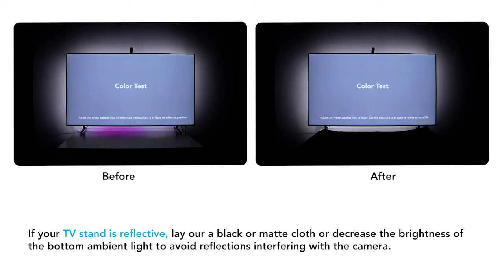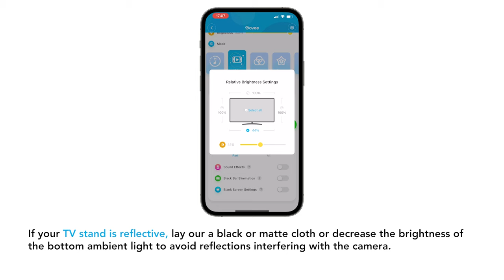How to Calibrate Govee TV Backlight 3 Lite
Follow the instructions in this video to get the best in color matching with Govee TV Backlight 3 Lite. Includes a color test to help tune your 3 Lite to the colors of your TV.